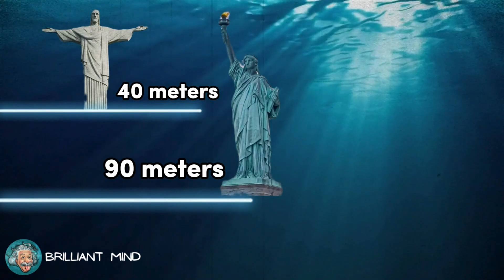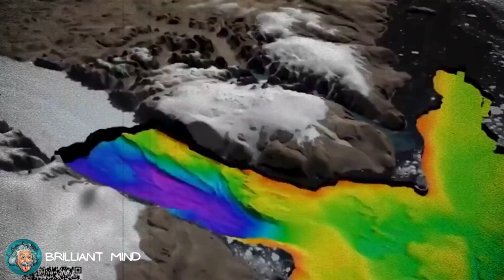WHY IS THE BOTTOM OF THE SEA STILL A MYSTERY, AND WE KNOW ALMOST NOTHING ABOUT IT?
🔴  All videos are created by the creator Elissandro Alex, using footage and images copyright-free from the following databases: Pexels, Pixabay, Freepik, and Google. 🔴